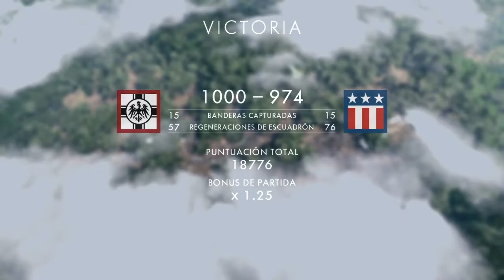Battlefield 1: MEDIC FOREST - 54 Kills MVP | BF1 Medic Gameplay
BATTLEFIELD 1
BF1 Medic Gameplay
BF1 Multiplayer Gameplay
PS4 ID gelado23
Gamer Venezolano

No Olviden Subscribirse para mas...